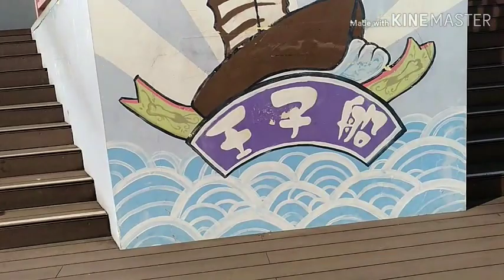Celebrate and tour chinese new year